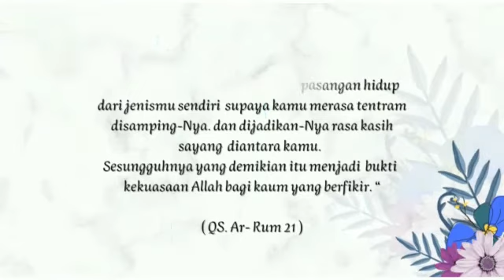Undangan Pernikahan Digital | Video Undangan Digital | Undangan Online | Canva Tutorial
Bersyukur banget ada website/aplikasi canva, mau apa2 jadi gampang.
Tinggal ada kemauan dan niat aja dari kita nya.
Buktinya di canva aku bisa bikin video undangan digital seperti ini. 😍😍😍